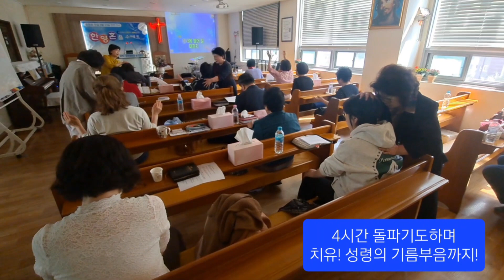4시간 돌파기도+치유+성령의 기름부음 ♡ 매주 목 오후1:30 ㅡ5:30 ♡기도가 넘 쉽고 4시간이 20분처럼 지나갔어요!! 문의 010 6657 7860 인천주원교회(통합)